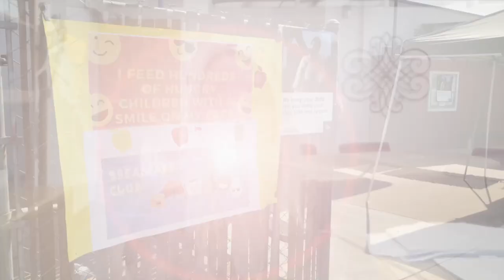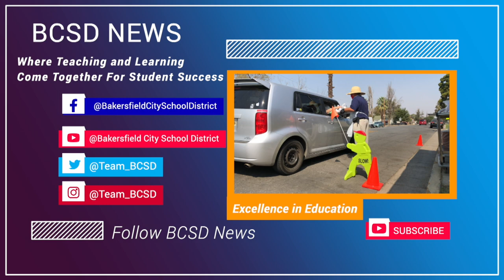BCSD News Friday Oct 16, 2020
In this weeks edition of BCSD News we honor the hard work and dedication of each Nutrition Service Team serving across all our school sites